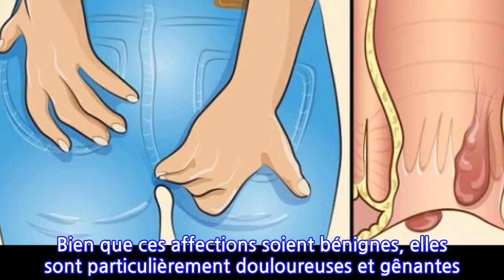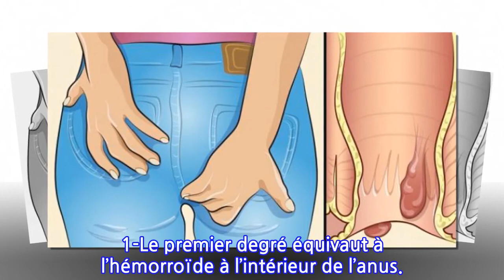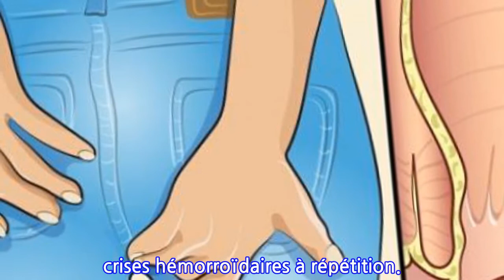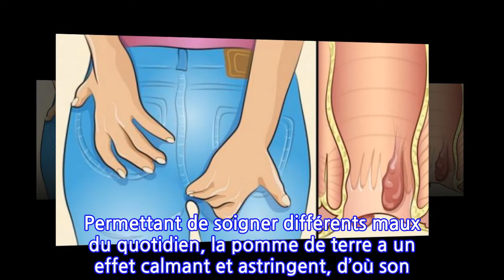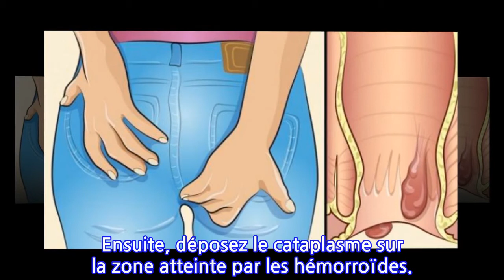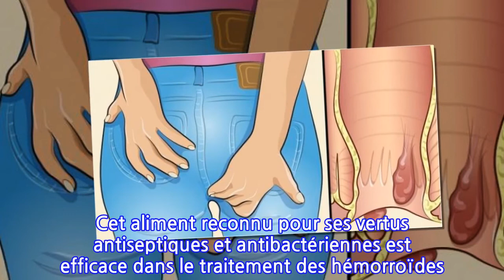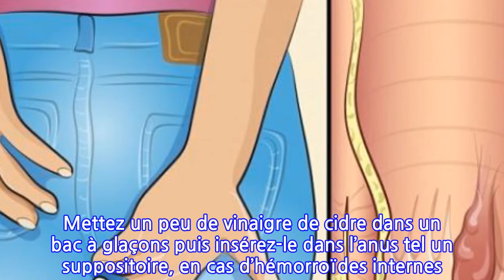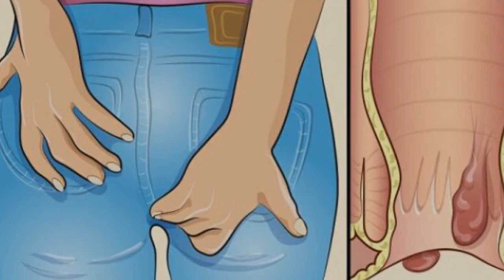Si vos fesses vous démangent, allez dans votre cuisine, vous y trouverez le remède !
Les hémorroïdes sont provoquées par une dilatation anormale des veines se trouvant au niveau des fesses et plus précisément, dans la zone anale et rectale. Bien que ces affections soient bénignes, elles sont particulièrement douloureuses et gênantes. On estime que 2 millions de personnes en France souffrent régulièrement de crises hémorroïdaires.
On distingue deux types d’hémorroïdes, externes ou internes